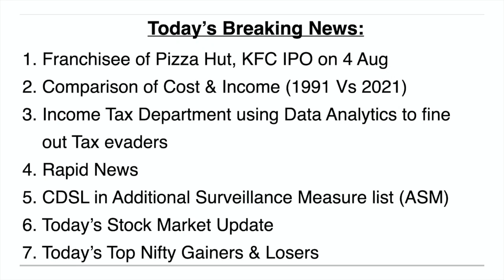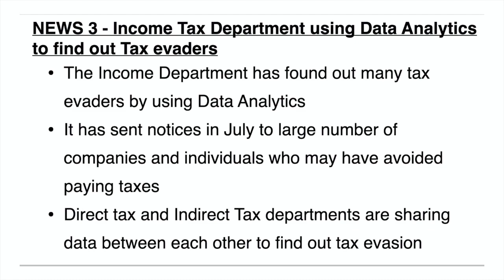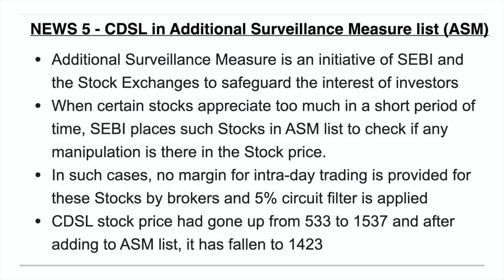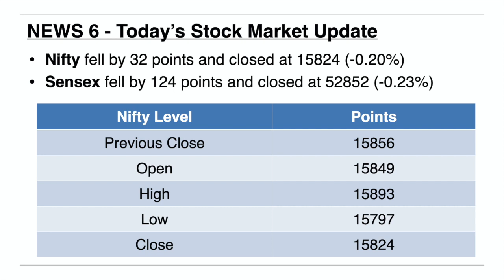Breaking News - 26 July 2021 | Dr.Bharath Chandra & Mr.Rohan Chandra